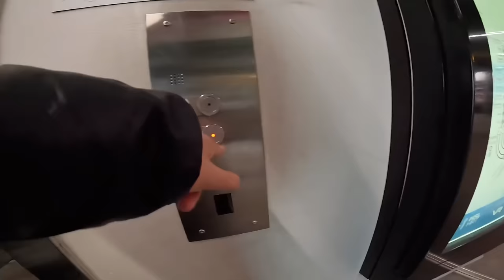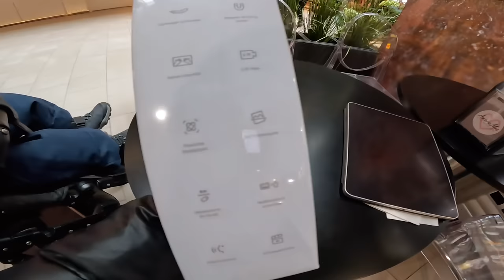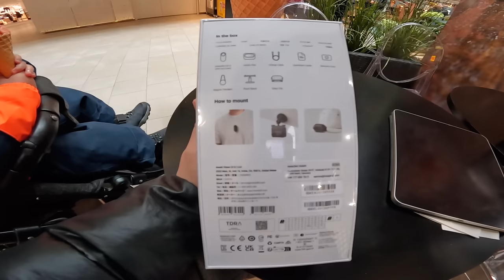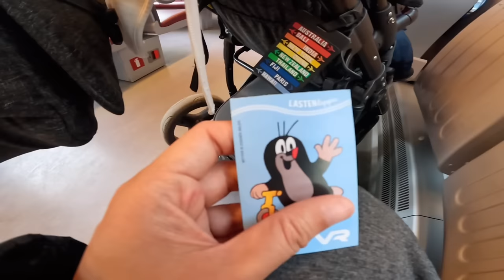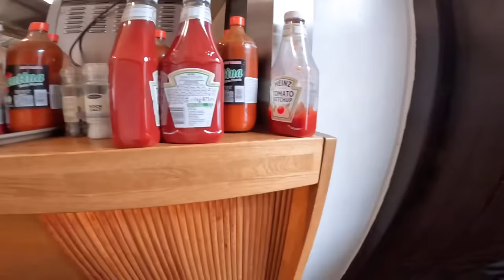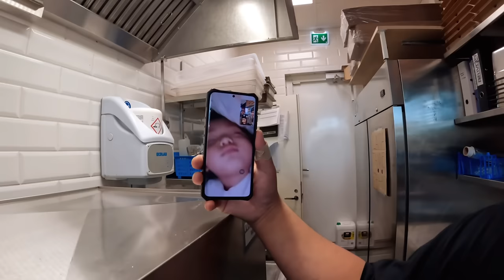NAKASAMA NAMIN ULIT SI DODONG+MALAKING SURPRESA PARA KAY MISTER😱/FILIPINO FAMILY LIVING IN FINLAND